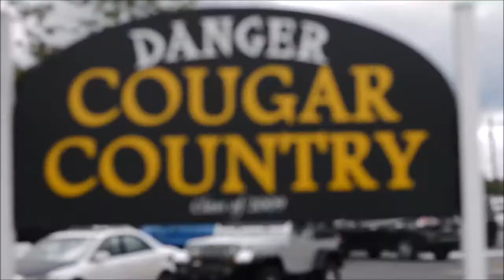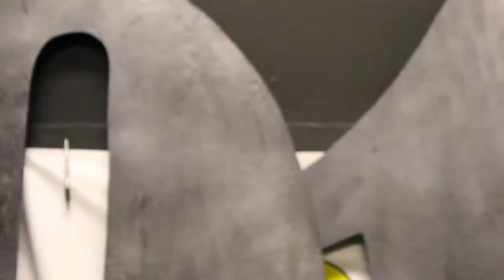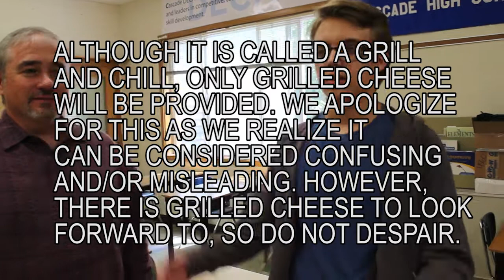Cascade Video Announcements 6/15/18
hey y'all it's the end of the year and here's a video and have a good summer y'all